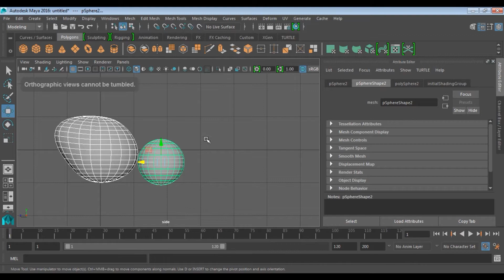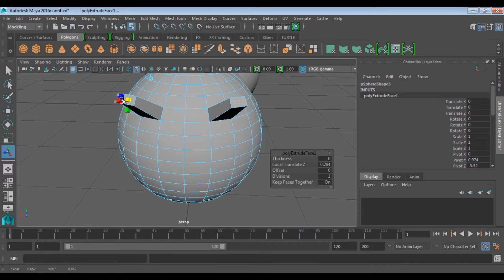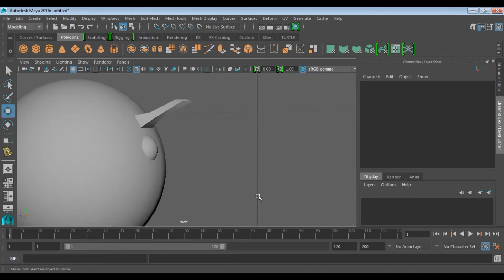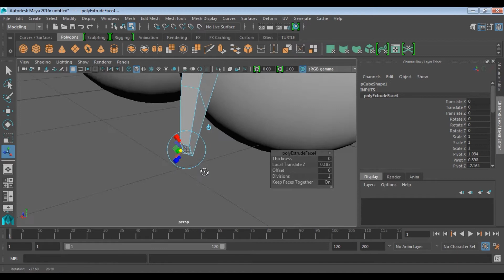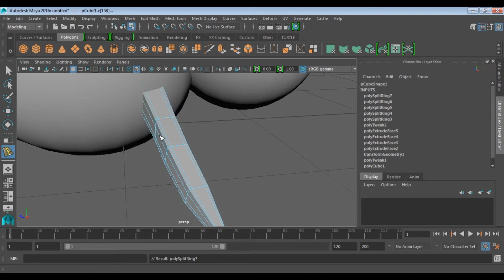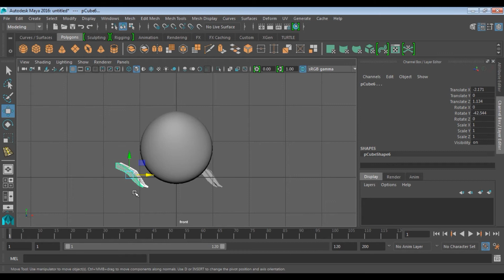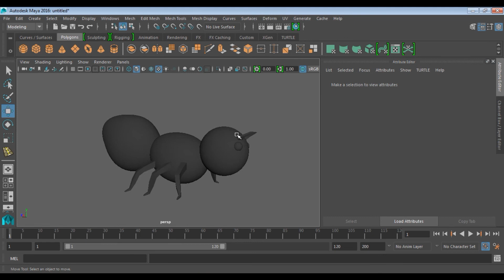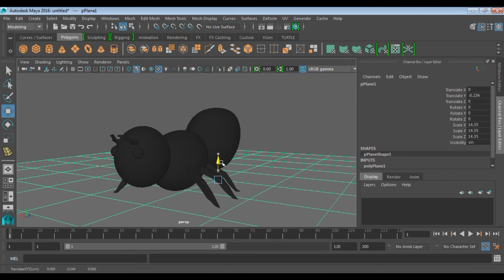How to Make Ant 3D Modeling in Autodesk Maya 2017 I latest 2020 I Easy Steps I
Hi Creators,
Let's 3d model a Ant! In this video tutorial, we go over how to build a base mesh of a Ant before we move on into details. Tools we'll be using include extruding, image planes, scale and more!
We start off by breaking down the large pieces and then details.

Easy Step to make 3d modal
Support Guys

I'm no expert at Autodesk maya or advanced 3d modaling techniques, so this is just me playing around with those tools. :)